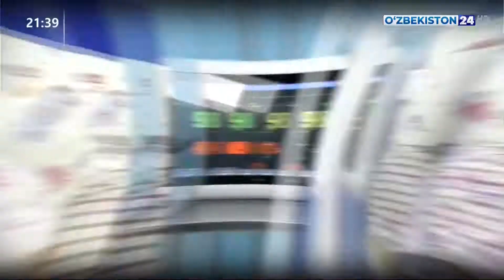Туғма юрак нуқсони бор болаларда бутун юртимиз бўйлаб жарроҳлик амалиётлари бепул ўтказилмоқда